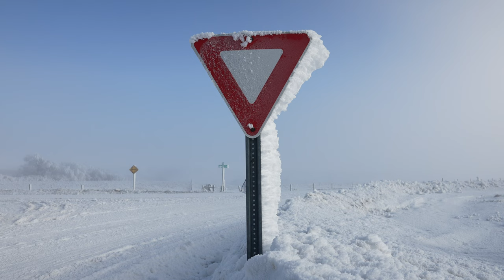Photographing a Wintry Frosty Landscape.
I photograph the Canadian prairie landscape covered in hoar frost. Under extremely cold conditions I use the Hasselblad X1D II 50C medium format digital camera and spend the day photographing the snow covered landscape.

Music by : I use a new music library, it's great, check it out...Uppbeat.